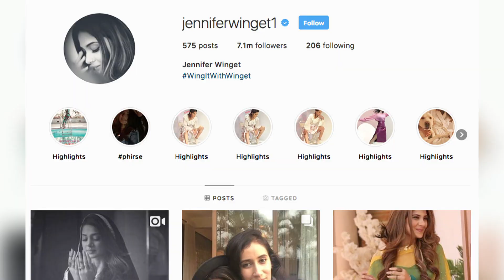Bepannaah : Jennifer Winget posts heartwrenching goodbye message and video on Instagram